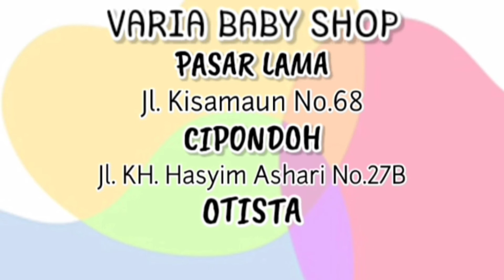Review NAIL CLIPPERS & SICSSORS SET SUGAR BABY 🥳😍🤩